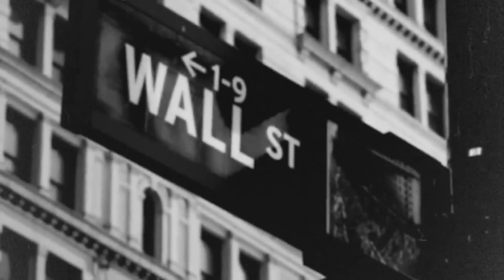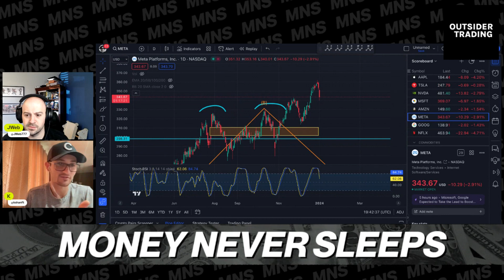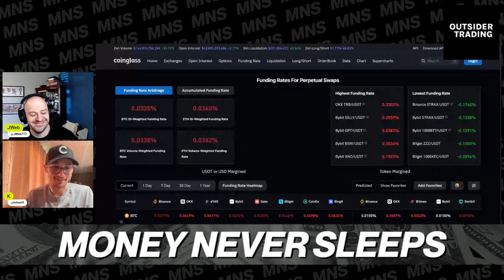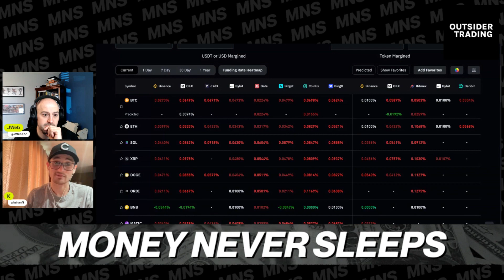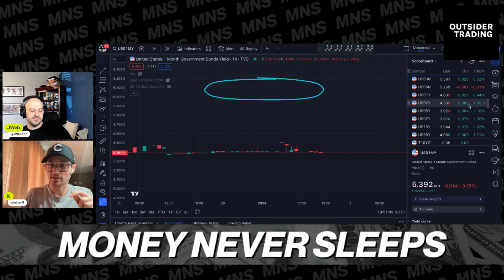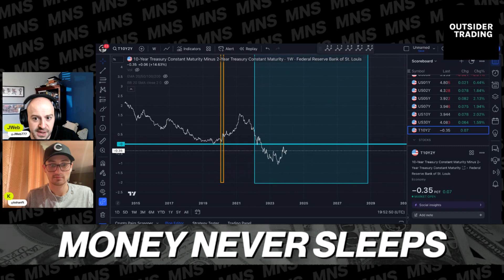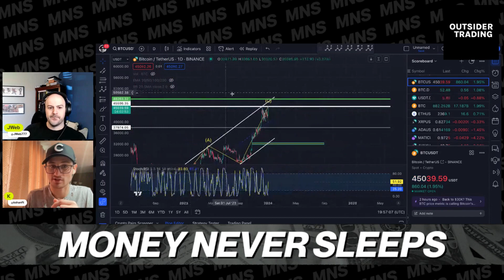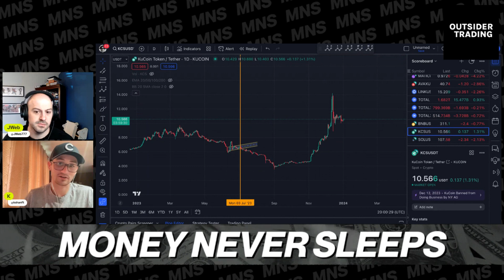Money Never Sleeps: Predictions For Crypto & TradFi in 2024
We are back! To kick off 2024, we are giving you our predictions for what things come our way this year.

We will discuss everything we've seen these past few weeks as well as the future of crypto, tradfi, the bond market, politics, real estate, etc.

Jweb & K will discuss all this and more on today's episode of Money Never Sleeps.